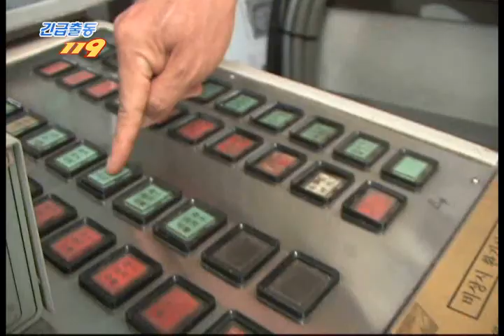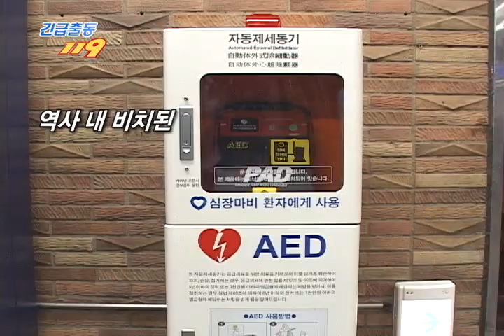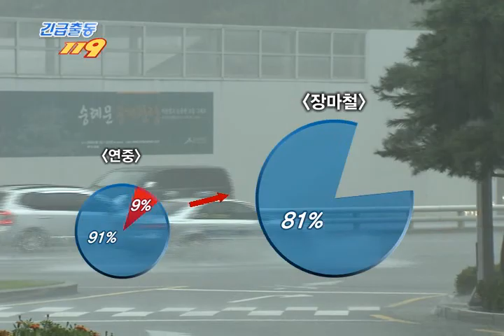[tbs TV] 긴급출동 119-171회(다중이용시설 화재시 대피법 , 빗길 차량사고)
- 다중이용시설 화재시 대피법

지난 주 이 시간을 통해 서울, 수도권 시민들의 발이 되어주고 있는
지하철 응급상황 대처법에 대해 알아봤었는데요.
긴급출동 119 에서는 다중이용시설 화재 현장과 함께
지하철 역 내부에서 화재가 발생할 경우
안전하게 현장을 대피하는 방법에 대해 알아보도록 하겠습니다.

- 빗길 차량사고

최근 천둥벼락을 동반한 요란한 소나기가 자주 내리고 있습니다.
이처럼 비가 잦은 여름철에는 교통사고 발생률도 증가한다고 하는데요.
긴급출동 119 이 시간에는 최근 발생한 교통사고 현장 구조 모습과 함께
여름철 빗길 교통사고 위험에 대해 알아보도록 하겠습니다.